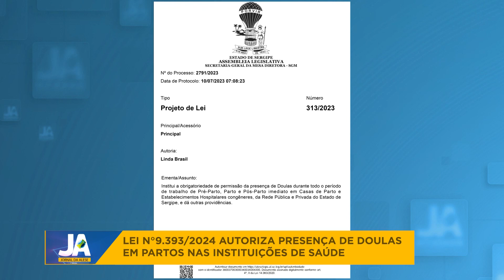Lei autoriza presença de doulas em partos nas instituições de saúde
Nesta reportagem do Jornal da Alese, de 07 de fevereiro de 2024:

No início deste ano o governador sancionou a lei de 9.393, que autoriza a presença de doulas nos períodos de pré-parto, parto e pós-parto em estabelecimentos hospitalares, tanto da rede pública quanto privada, sempre que for solicitado pela gestante. A lei é de autoria da deputada Linda Brasil.